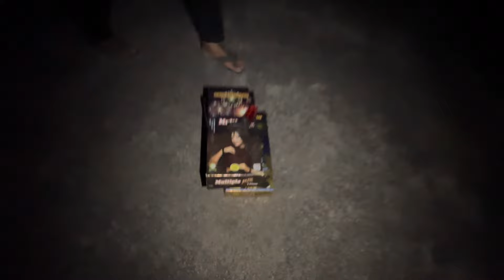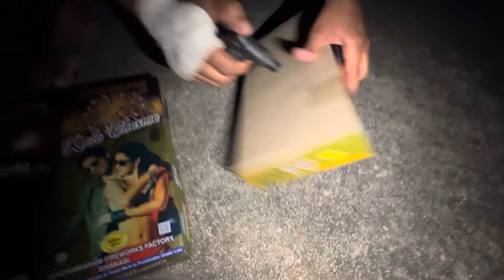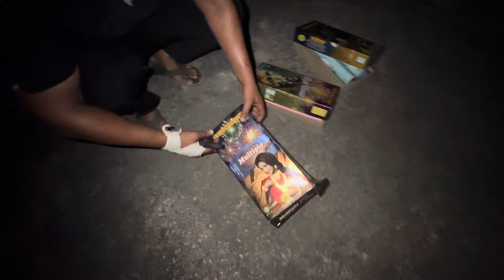CHIDAMBARAM 3 Pic | Kala Chasma. Multiple Mix. 4in1 Chaska | Testing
M.08684011031
M.08295211031

All tyap off multicolor sky shots
sky shots 12, 30, 60, 100, 120, 200, 240, 500,
singal sky shots 5pic 3pic 2pic

BalaJi pataka godam
Pataka godam
Fireworks testing
Fireworks shop
Fireworks testing videos
Fireworks sky shots testing videos
Fireworks sky shots multicolour testing videos
Crackers
Crackling
Fireworks
Firework
Firecracker
Firecrackers
Sky shots
Crackers testing videos
Fireworks testing videos
Sky shots testing videos
All types crackers testing videos
Balaji pataka